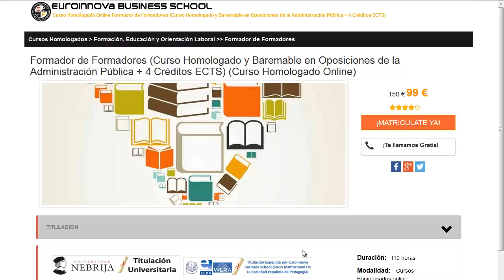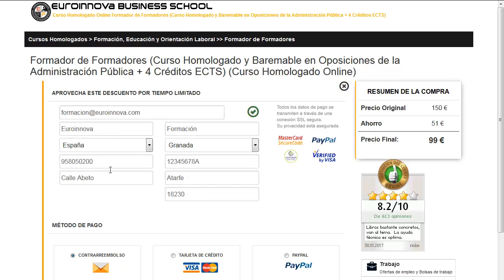grado en cine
grado en cine. Encuentra todos los estudios para grado en cine. Si no sabes donde hallar un master o curso para oposiciones. En la página Oficial de Euroinnova podrás encontrar todo.

Te ofrecemos todo en grado en cine. No lo dudes más,visítanos y usa nuestro buscador con el que encontrarás cualquier curso o master sobre grado en cine que busques.

Tenemos mas de 10000 cursos y cursos gratis con los que aumentar tu CV. Te Contamos todo lo que quieres saber sobre grado en cine precios, descuentos,donde se estudia. Entra y descúbrelo en Euroinnova